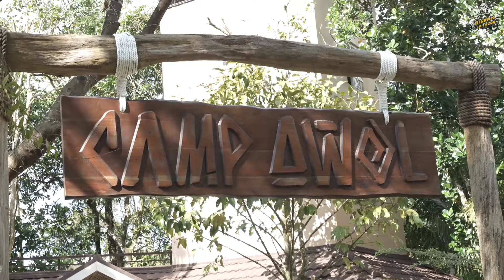RIDE and CAMP FOR A CAUSE IN CAMP AWOL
2024 ride and camp for a cause of Pahayahay Riders A.K.A. Klim Boys in bagong silang, Real, quezon, in coordination with camp awol and yours truly. 200 families as beneficiaries, received the food packs.

Many thanks to our benefactors Pahayahay Riders, Jimms Coffee and Camp Awol.